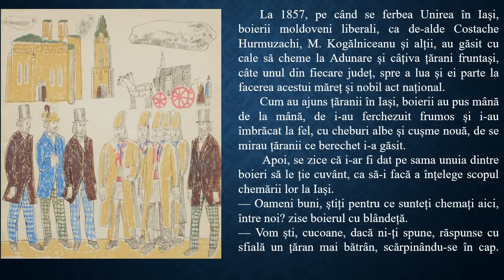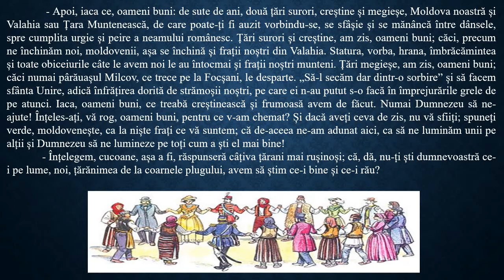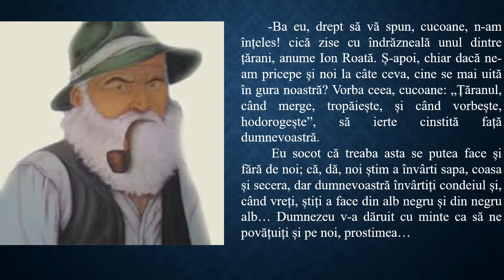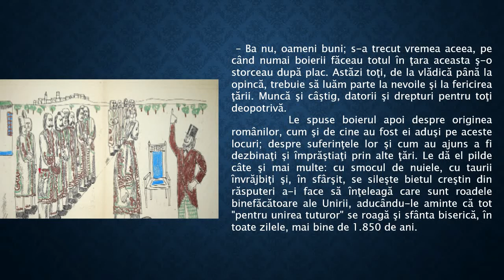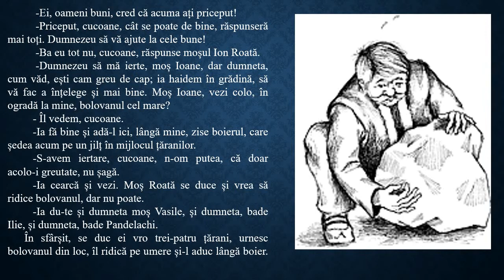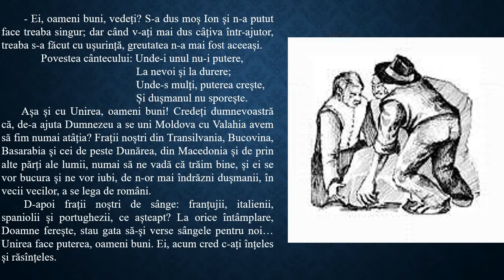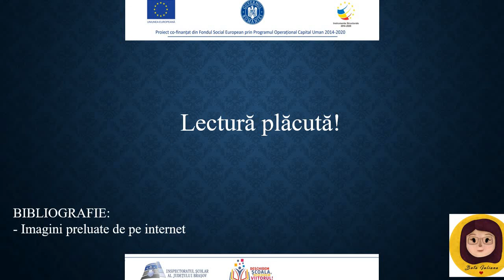Moș Ion Roată și Unirea